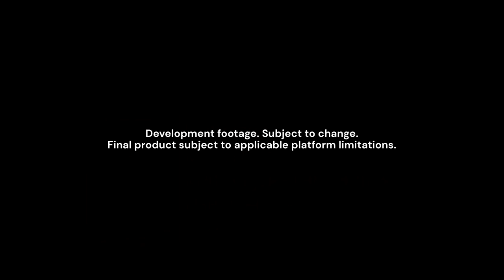Marvel’s Guardians of the Galaxy | Official Reveal Trailer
Fire up Star-Lord’s jet boots for a wild ride across the cosmos in this third-person action-adventure game, a fresh take on Marvel’s Guardians of the Galaxy. With the unpredictable Guardians at your side, blast your way from one explosive situation to another, with original and iconic Marvel characters caught in a struggle for the fate of the universe. You got this. Probably.

Marvel's Guardians of the Galaxy is coming October 26, 2021 on PS5, PS4, Xbox Series  X|S and PC.